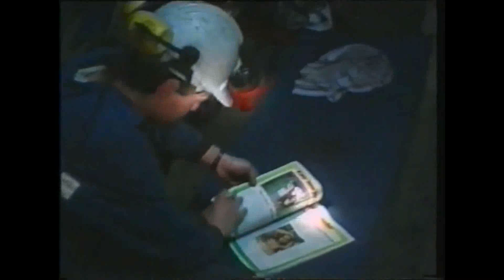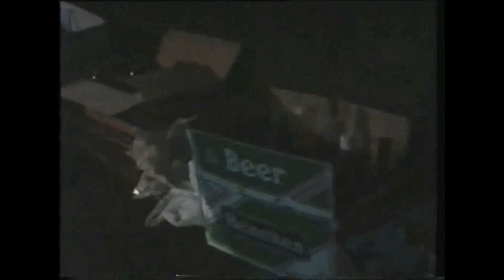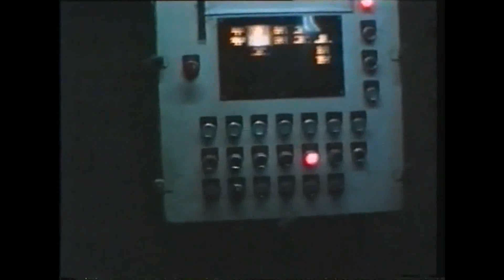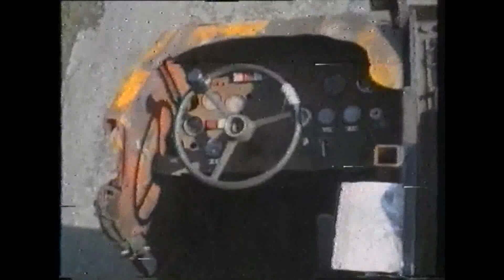Troiko meategian greba 1989 urtean